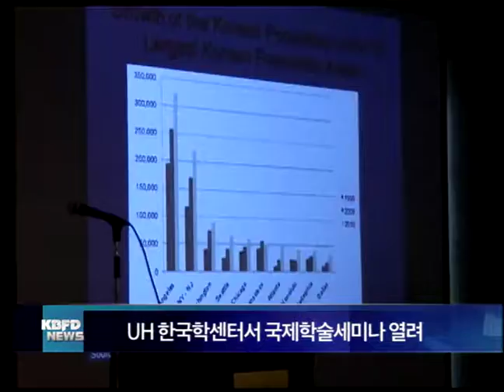KBFD뉴스 [2014.2.13]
2014 KBFD 하와이 한인사회 뉴스♪